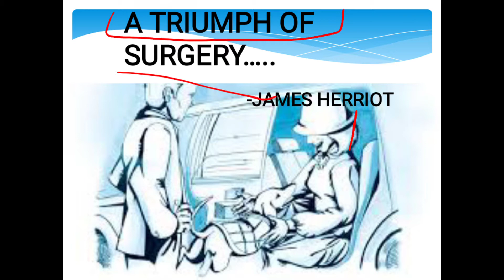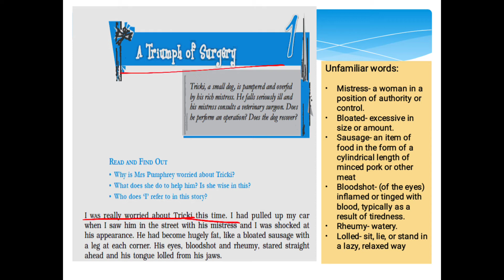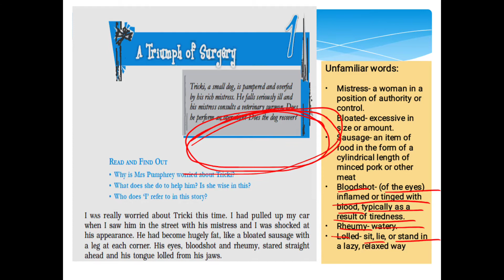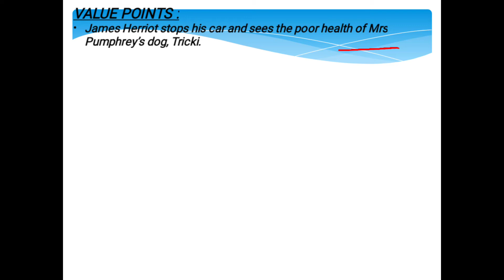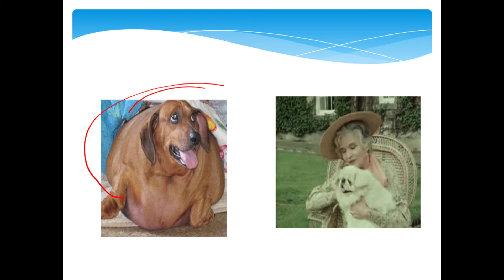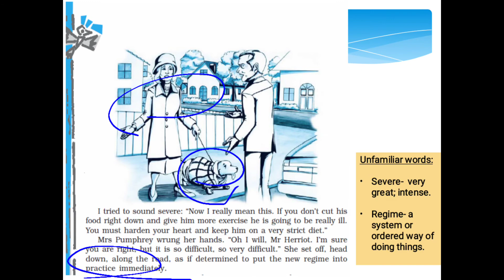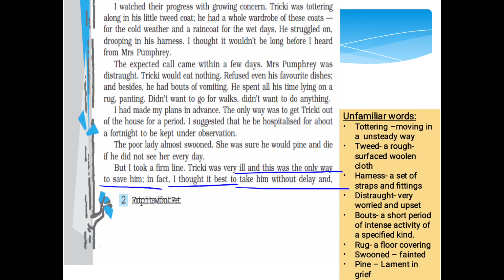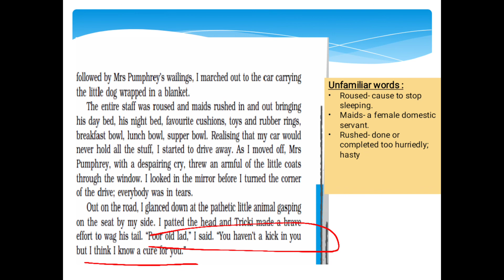Class 10 chapter 1 A triumph of surgery part 1 by the book footprint without feet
How the video is comments me